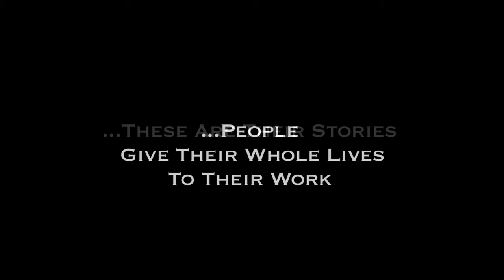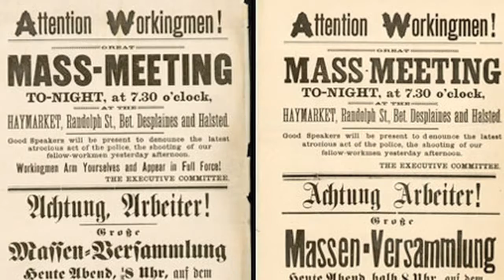What Color Are My Eyes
"What Color Are My Eyes" will take you on a journey of idealism, with the dreams of a better life at the root of a movement.
Here are the stories of Americans who rise up, speaking against the vocal majority on behalf of the rights of the minority. It raises profound questions about the rights of workers, unions, government and corporations.
a Frank G. Caruso film
Narrated by Norman Gilliland